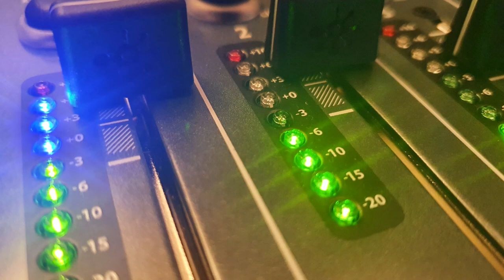tryed new mastering settings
Mein Setup:
Mischpult mit USB/Audio Interface